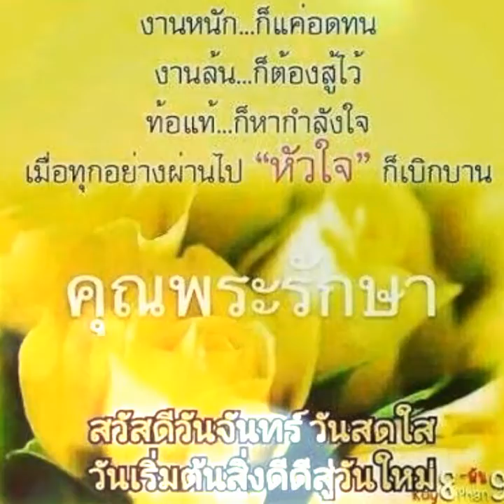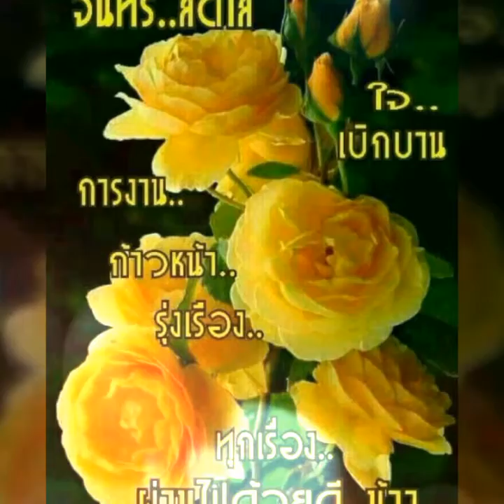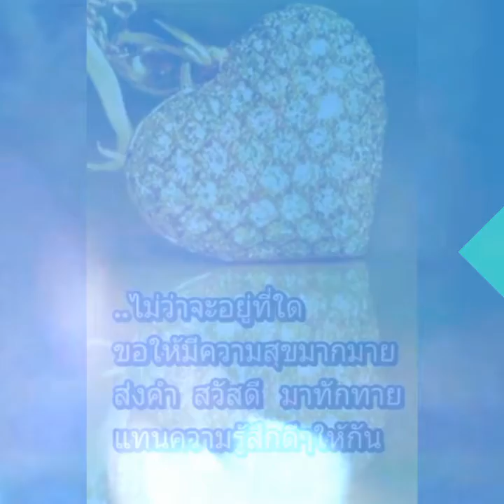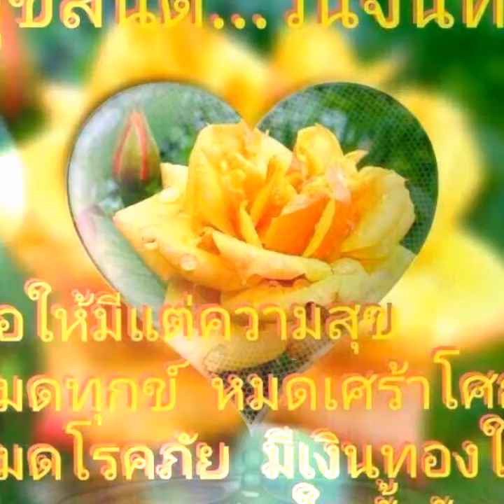ข้อสอบหัวใจ (อย่าให้ใครมาลอก)